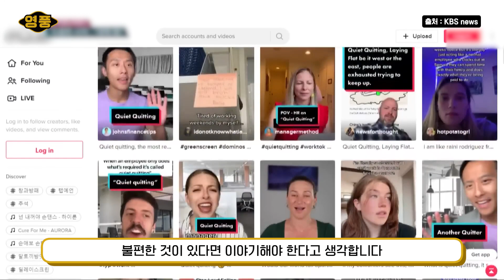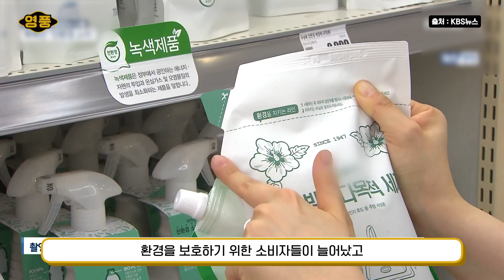비싸도 괜찮아, 착한 소비하니까! MZ세대가 착한 소비에 과몰입하는 이유?!?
사회관계망서비스(SNS)에 돈쭐 내주겠다는 사람들이 마구 등장했습니다!
그들을 분석한 결과, MZ세대가 대부분이었다고 하는데요,
MZ세대는 왜, 돈쭐을 못 내서 안달일까요?
궁금한 건 참지 못하는 영풍이, 그 이유를 샅샅이 파헤쳐 봤습니다.

환경에 관한 이슈와 역사, 문화 등 다양하고 재밌는 정보를 전달합니다.